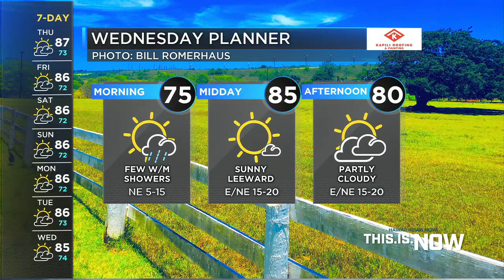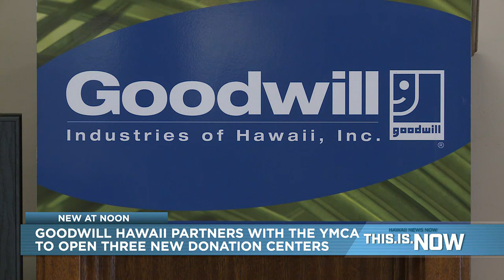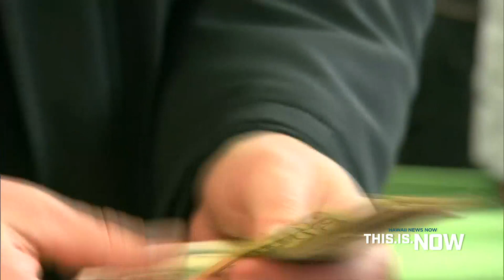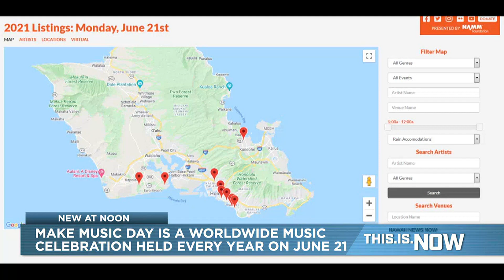This is Now (June 16, 2021)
Hawaii on Wednesday reported one new COVID-19 fatality, pushing the death toll to 507.

Meanwhile, the state also reported 30 new cases, bringing the total number since the start of the pandemic to 37,134.

Of the new cases, 24 were on Oahu, three on Maui, one on Hawaii Island, one on Kauai, and one out of state.

Over the last 14 days, DOH says there have been 699 new cases throughout the state.